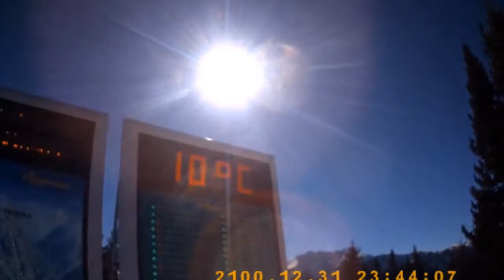Testujemy Alpy - Narty 2018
Czterodniowy wyjazd na narty do Austrii
Muzyka-David Guetta Ft. Sia - Titanium 2018 (Martin Vide & Power Project Bootleg